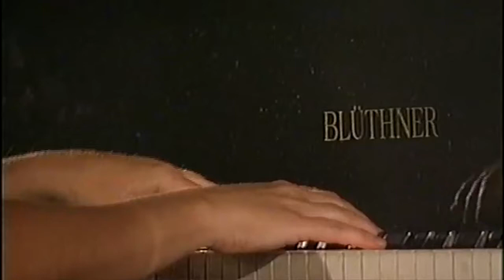J.S.Bach – Ch.Gounod – Ave Maria, for cello and piano. Marcel Spinei – cello, Sanda Spinei – piano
Transcription: Marcel Spinei